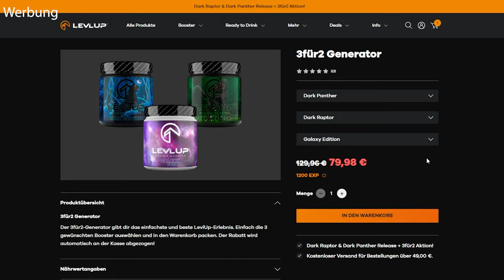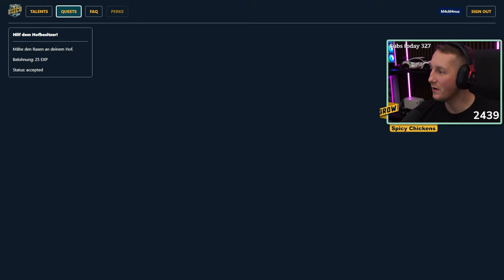LS22 - WILMA und WOLFGANG in der ULTIMATIVEN Challenge | Grow: Level Up #01 | Farming Simulator 22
▶️In dieser Folge LS22 Grow: Level Up starten Wilma und Wolfgang Ackerer die Ultimative Challenge im Ladwirtschaft Simulator 22. Geld wird in diesem Projekt keine Rolle spielen. Hier zählen die Erfahrungspunkte und damit verbunden Talente. ✅Zum LvLUp Angebot (Code "Tino")

▼ DIE TEAMS ▼
🐔 Spicy Chickens